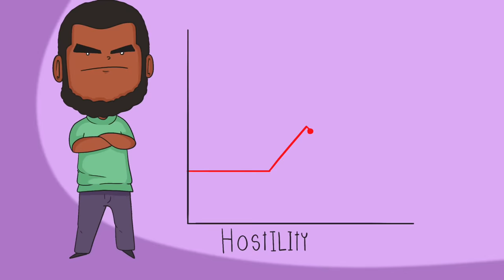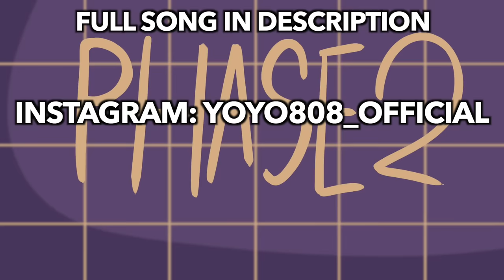The Lie I Wish I Never Told - Animated Story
I honestly deserved everything that happened to my in this story
dont lie to black parents